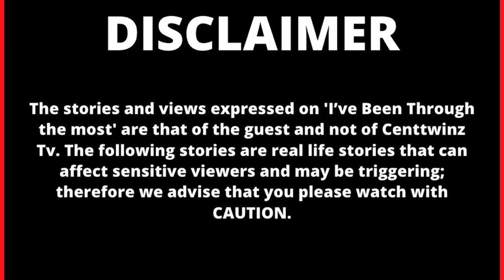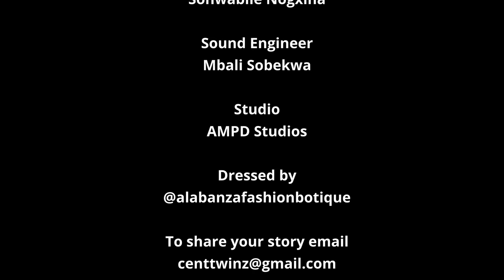The Devil wanted to Sacrifice me|How I escaped the big snake & got delivered|My encounter with Jesus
This week we profile Vukosi Sono Part 2

I’ve Been Through the Most is a documentary series that profiles the lives of the brave, bold and courageous guests who have experienced the most and are on the show to share their story.   Most if not all are back on the podcast to answer some questions which our viewer had, they also get to be interviewed by media personalities Innocent & Millicent also known as the Centtwinz. The podcast allows our guests to dive deeper into in-depth details of their story.